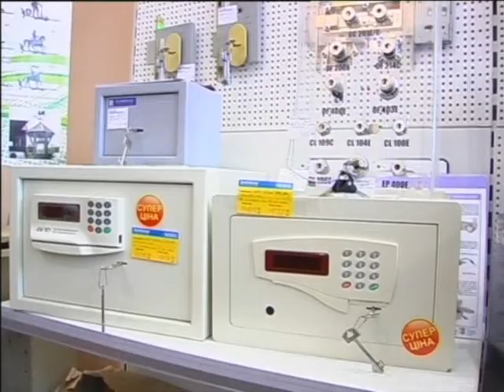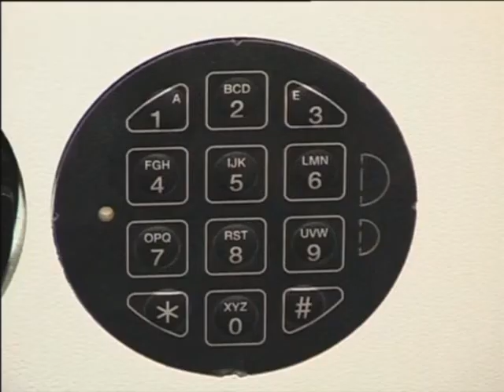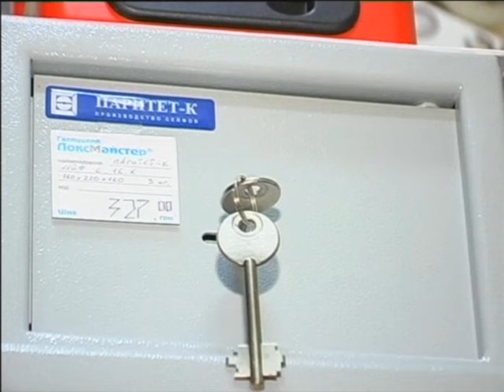ЛоксМайстер о сейфах